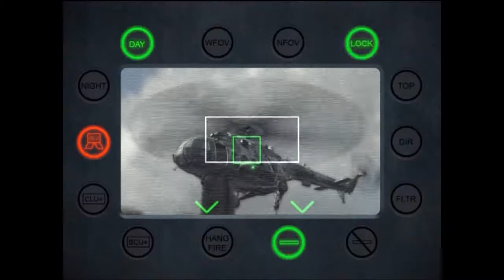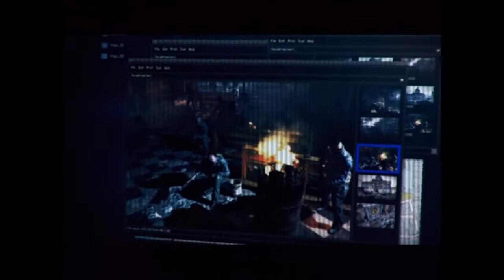Modern Warfare 3: Campaign [12/19]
A first time playthrough of the Campaign on Modern Warfare 3 on Regular Difficulty.